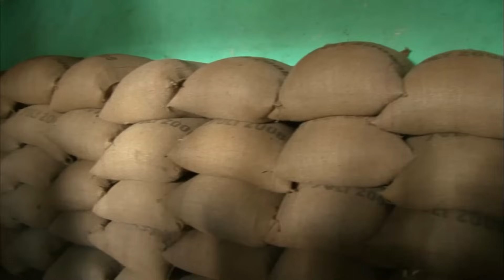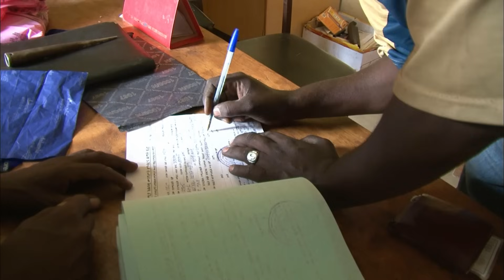Quand des chauffeurs risquent leur vie pour remplir nos mugs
Cinq jours pour livrer du café en Éthiopie